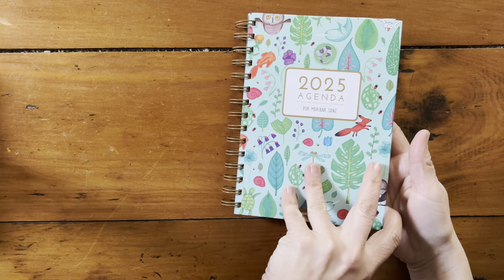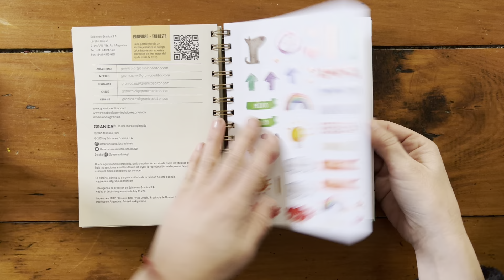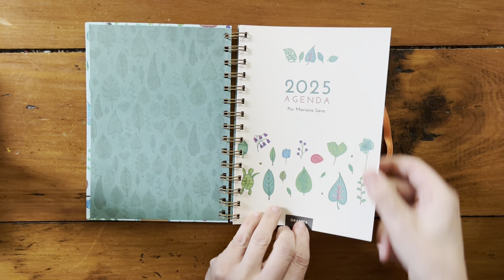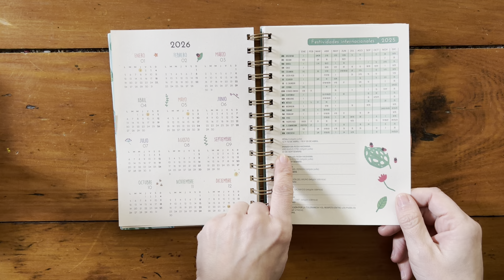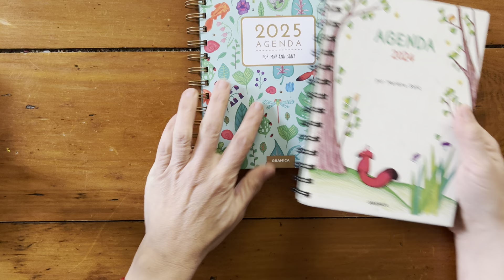Te presento mi agenda 2025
Esta es mi agenda para el 2025, que hicimos con Ediciones Granica y hoy, al 30 de julio de 2024 ya la encontrás en mi tienda web

¿te gustó? dejame like, seguime y compartilo!!